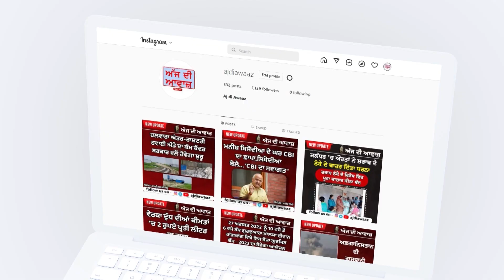ਚਿੱਟੇ ਨੇ ਲਈ ਨੌਜਵਾਨ ਦੀ ਜਾਨ